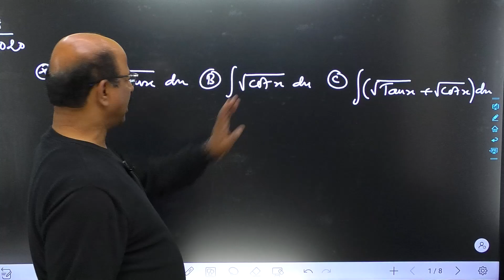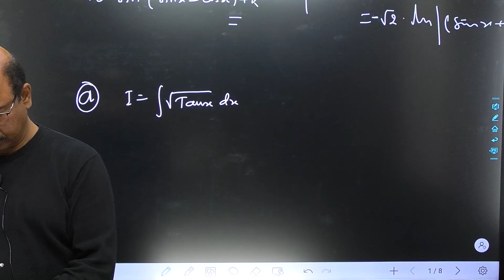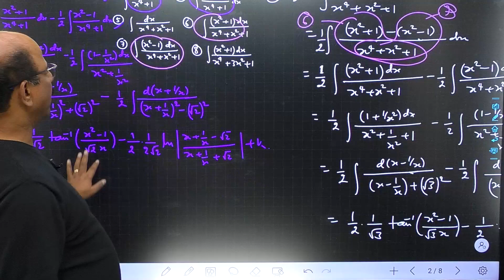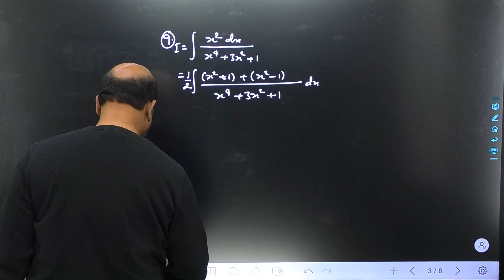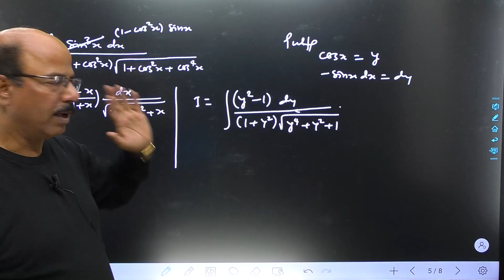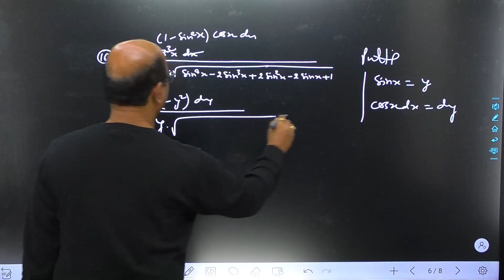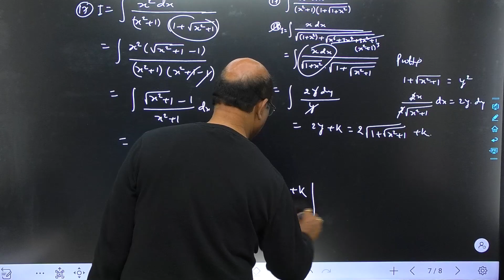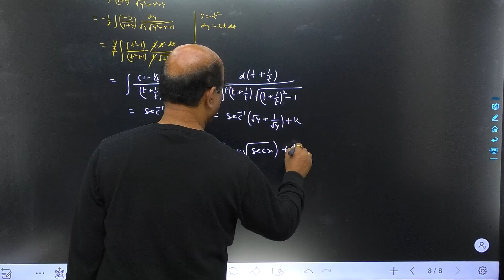Indefinite Integration Day 18 for JEE Mains & Advance by Kota Icon Dr KAUMARYA MANOJ Sir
Dear Students , I m uploading all Class Lectures of KAUMARYA MANOJ Sir, Kota Icon ,  which were shot in 2020 on YouTube channel. It can b passed to needy students to support them morally .  Where all  Kota based sheets , DPPs , Test Papers Questions are solved systematically in order they fall .
This video lecture is prepared and uploaded wd a purpose that all those students they r not getting benifit of any branded coaching Institute they can prepare their own . Enjoy the lecture and get benefit in JEE Mains and Advance as well as in NDA
Dr. KAUMARYA MANOJ Sir